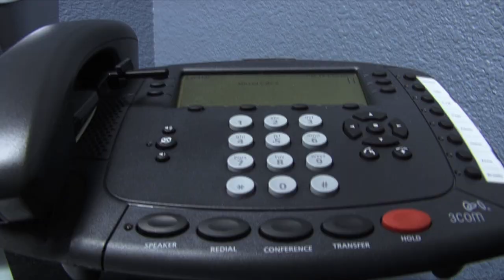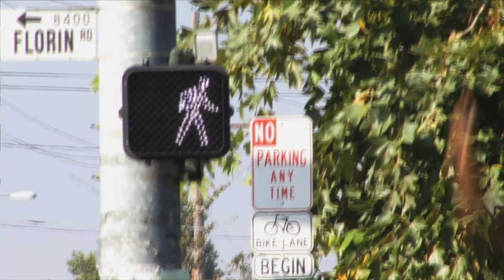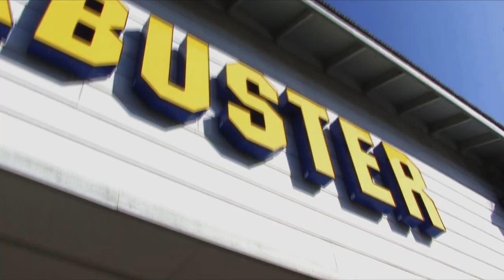NCNSM Youth Convention Intro Video featuring High Flight Society